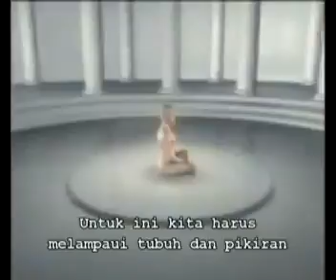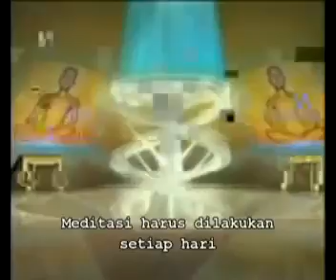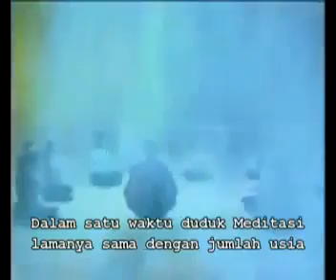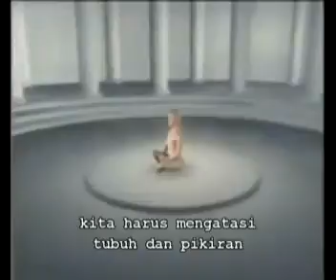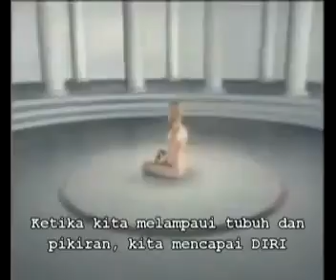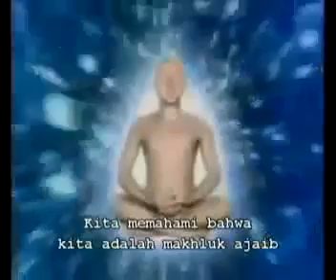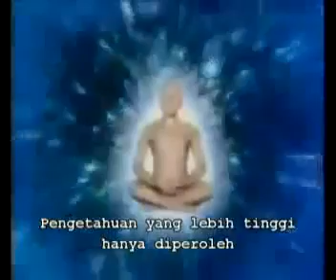Meditation is a Journey